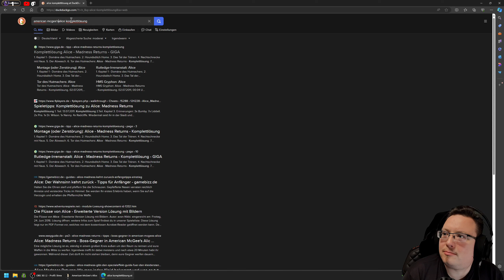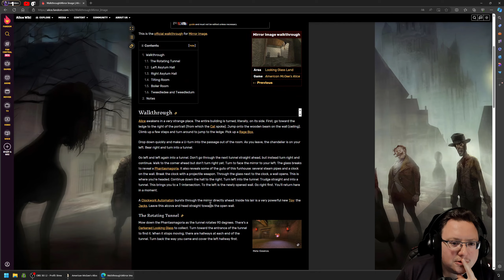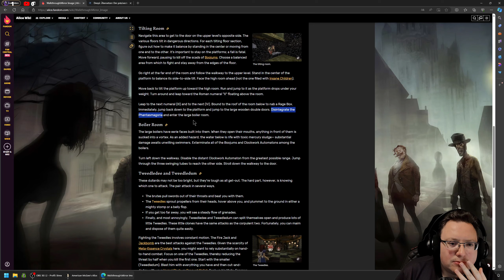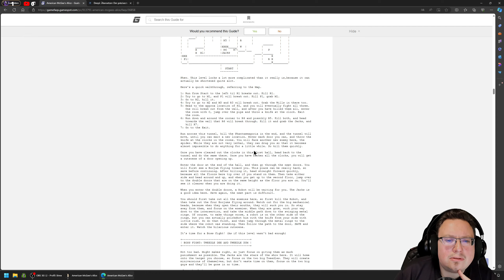02 - Kann man dieser Raupe trauen? | American McGee's Alice [Livestream]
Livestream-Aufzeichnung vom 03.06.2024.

Auf dieses Spiel freue ich mich ganz besonders! Ich liebe einfach Spiele/ Filme/ Musik, wo märchenhafte Erzählungen mit einer guten Portion "Düsternis" verbunden werden. Genau kann ich das gar nicht erklären - American McGee's Alice ist hier jedenfalls ein schönes Beispiel. Ich hatte dieses Game vor vielen Jahren schon einmal gespielt und es ist mir gut im Gedächtnis geblieben. Einerseits weil es eines dieser "düsteren Märchen" ist, andererseits weil ich fand, dass die Vergangenheit, die Alice auf ihrer Reise Stück für Stück ergründet, sich auf eine besondere Art und Weise mit dem Verrückten/ Fantastischen der Welt verbindet, die sie durchstreift. Ich freue mich daher sehr, euch dieses Spiel wie später auch seinen Nachfolger in den kommenden Streams näherzubringen. Und nun aber hinab in den Kaninchenbau!

Wenn ihr live dabei sein möchtet - der Stream soll immer montags von 19-21 und freitags von 20-24 Uhr stattfinden. Änderungen gebe ich im Community-Tab und auf X (Twitter) bekannt.

ZEITMARKEN:

00:00:00 Begrüßung
00:00:48 Spiegelbild
00:17:48 Spiegelbild - hier geht's weiter, 1.
00:39:22 Spiegelbild - hier geht's weiter, 2.
00:46:50 Spiegelbild - endlich durch die Tür
00:52:29 Bosskampf
01:00:44 Verrücktes Uhrwerk
01:17:16 Gesicht (Bosskampf)
01:22:16 Brennende Neugier
01:42:27 Jabberwockys Behausung (Bosskampf)
01:48:01 Verschwörung der Raupe
01:52:29 Majestätischer Irrgarten
02:04:26 Terror in der Luft
02:10:02 Rätselhafter Wahnsinn
02:35:15 Unter Wasser
02:45:30 Labyrinthische Revanche
02:59:13 Verabschiedung

Aktuell bekommt ihr dieses Spiel wohl nur noch als CD auf dem Gebrauchtmarkt bspw. bei Amazon.